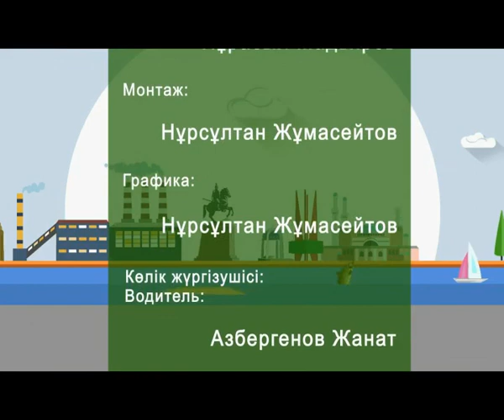Ақша для Балхаша 2 сезон 01